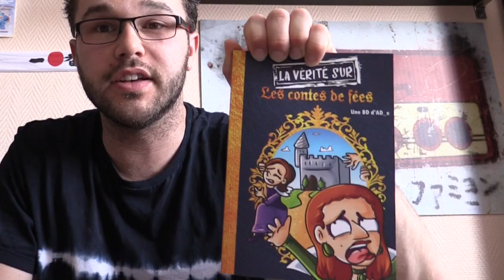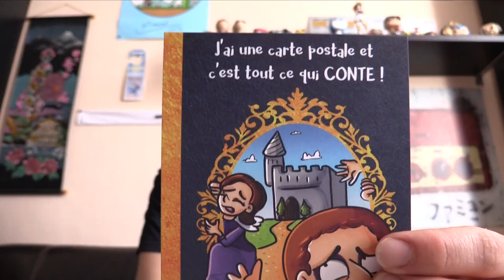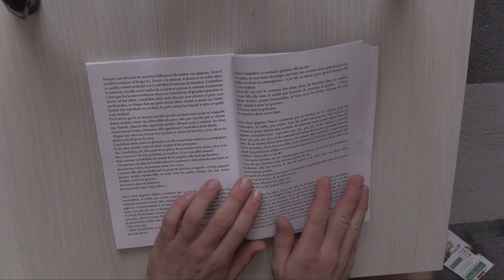CONTRIBUTIONS ULULE #1 - CONTES DE FEES VERIDIQUES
On vas parler un peu d'autre chose ce coup ci avec les soutiens que j'apporterais sur Ulule en vous invitant de faire de même mais en achetant le produit enfin en vente .

Pour la 1ère , je vous invite à acheter la Bd de ma pote Belge Ad_e

Si vous souhaiter l'acheter et le dédicassé , RDV à la Japan Expo le 9 juillet 2017 sur le stand de S.A. William (R682, Hall 6)

ELLE LE MERITE !!!

● ME SUIVRE ●